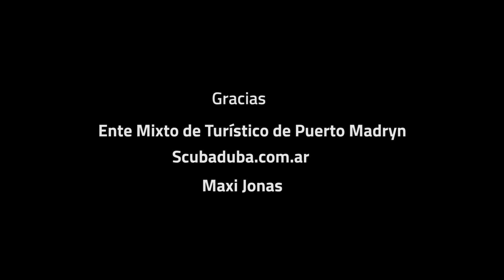Snorkeling con Lobos marinos en Puerto Madryn